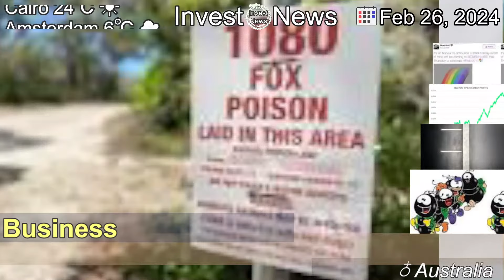[Latest]The world’s green juggernaut will become unstoppable this year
[Contents]
It is the greatest economic growth story since the industrial revolution, and it has just passed a critical threshold.